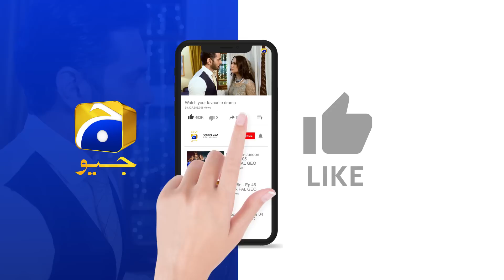Ehraam-e-Junoon Episode 23 | 𝗕𝗲𝘀𝘁 𝗠𝗼𝗺𝗲𝗻𝘁 𝟬𝟰 | Neelam Muneer - Imran Abbas - Nimra Khan | Har Pal Geo